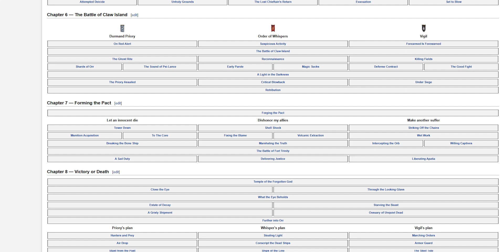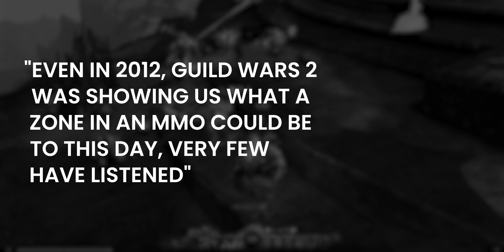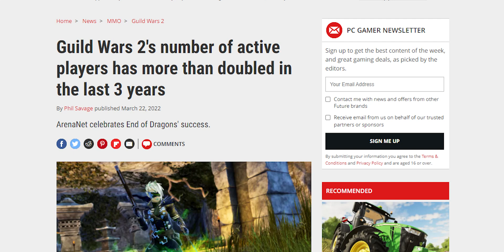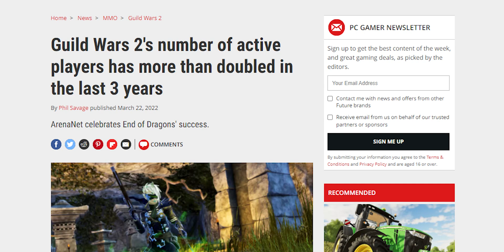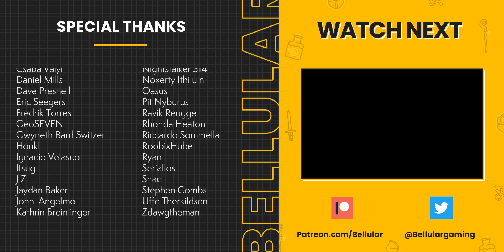WTF! I Did NOT Expect Guild Wars 2 To Get THIS Good…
I've hit finally hit level 80 in Guild Wars 2, and completed the entire personal story. It's a shame so few people know about this games's strengths!

00:00 Intro
00:56 It Gets Better
01:50 The Story Develops…
05:15 An Immense World
08:03 Now THIS Is Scale!
09:45 The Story Gets STRONGER
11:17 The Journey To Orr!
13:14 Combat: Getting Gud
15:34 The END Of Core Tyria
17:05: My Final Impressions